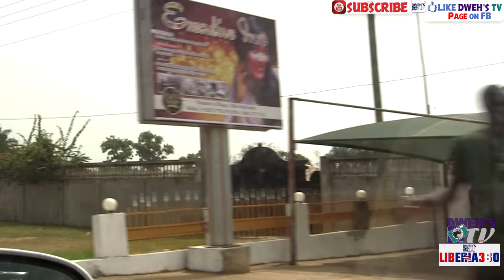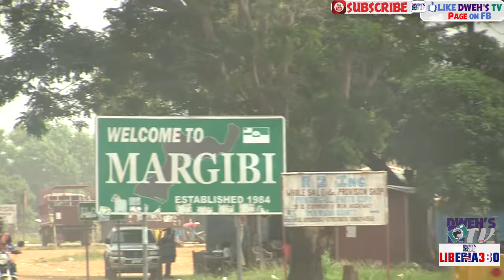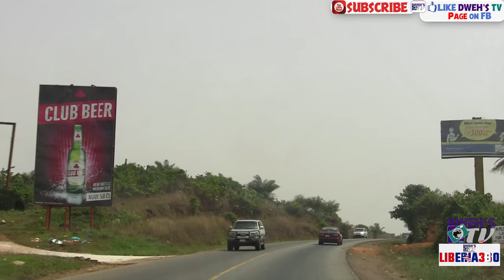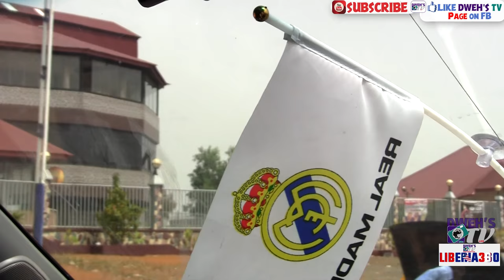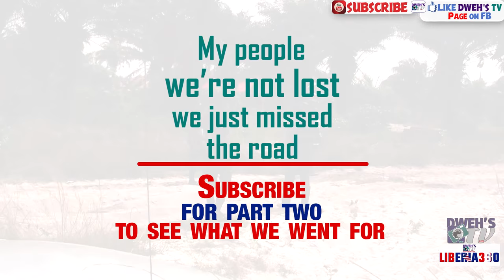Road Trip to Margibi County, Monrovia, Liberia